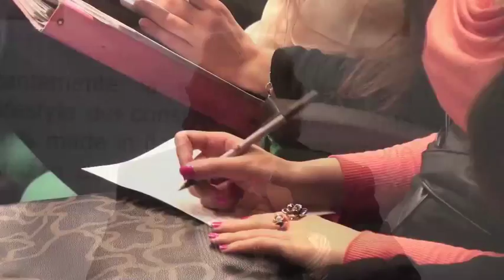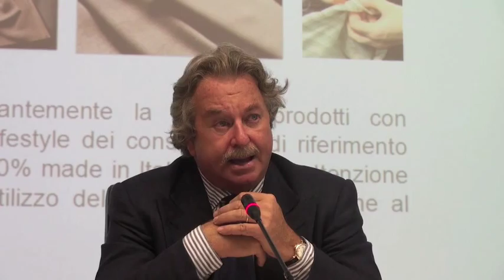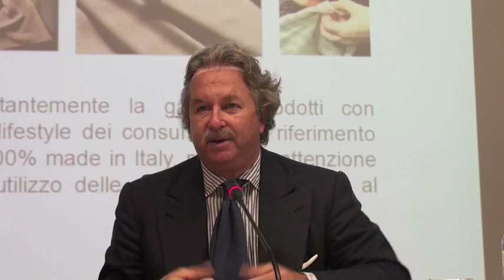Loro Piana: "alla ricerca di nuove rotte"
(Video a cura di Francesca Berton)

"Oggi produciamo 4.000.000 m di tessuto all'anno", afferma Pier Luigi Loro Piana: quasi la stessa distanza che intercorre tra la Val Sesia, dove hanno sede gli stabilimenti di produzione dell'omonimo gruppo, e la Mongolia, preziosa fonte di velli di caprette che diventeranno, grazie alle sapienti lavorazioni artigianali, piccoli tesori d'abbigliamento. Soprattutto di numeri si è parlato al dodicesimo incontro con i Professionisti della Moda, tenutosi presso l'Università La Sapienza di Roma, sul tema "Italia, Cina: le nuove rotte e il futuro del cashmere e del settore laniero". Pier Luigi Loro Piana ha portato la sua testimonianza come produttore e indiscusso leader mondiale del settore. Il gruppo, gestito con il fratello Sergio, nel 2012 ha registrato ricavi per 630 milioni di euro, il 13,1% in più rispetto all'anno precedente. Traguardi importanti raggiunti anche grazie ad un solido passato, fatto di tradizione, leadership, conoscenza e coerenza aziendale, ai quali l'AD del gruppo non può non fare riferimento. " Usiamo le migliori materie prime del mondo", gongola, "e il nostro cliente tipo è un viaggiatore, attento alla qualità e con cultura". Dopo aver illustrato i valori espressi dal  noto brand, Loro Piana parla del mercato cinese come proficuo e in continua espansione: "nel prossimo triennio il tasso di crescita annuale in Cina è stimata del 20-25%  e la domanda del bene di lusso ha avuto un incremento esponenziale". "Il 31,7% delle vendite proviene dall'oriente", a conferma di quanto si stia consolidando la manifattura italiana del bene di lusso come elemento indispensabile per i nuovi ricchi cinesi. La qualità si affianca alla ricerca e allo sviluppo di nuovi tessuti, che garantiscono un prodotto eccellente e un'eleganza senza tempo: dal sofficissimo vello della capretta che non supera i 12 mesi di età alla sottilissima fibra ricavata dal gambo del fiore di loto. Intuizioni che aiutano a trovare nuovi stimoli e nuove rotte da percorrere.

Rossella Aceto